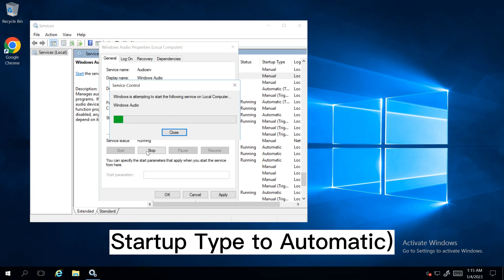How to Enable Audio in Windows VPS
Sometimes you wish to play audio/video sound from your VPS, but you cannot due to the virtual nature of the server. Indeed, you cannot attach external speakers to VPS, but you can certainly route VPS audio/video sound to play via your local computer. You can achieve this by redirecting the VPS sound to the local computer via the Remote Desktop protocol. This video will show you how to enable audio in Windows VPS.

Step1:  Enable Windows Audio service
RDP connect to your VPS and navigate to Services MMC (Start - Run - Services.msc);
Locate Windows Audio service and start it. (It is recommended to change the Startup Type to Automatic).

Step 2:  Modify the Remote Desktop host configurations
a. Run gpedit.msc in Powershell or CMD
b. Go to Computer Configuration - Administrative Templates - Windows Components - Remote Desktop Services - Remote Desktop Session Host - Device and Resource redirection
c.  Set  "Allow Audio and Video Playback Redirection" to Enabled.

If you are looking for a Windows VPS/dedicated server, take a look

Comment your feedback if possible.